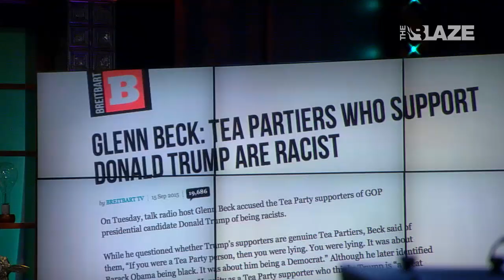Glenn vs. Breitbart | Dana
Dana Takes A Stand Against The Media